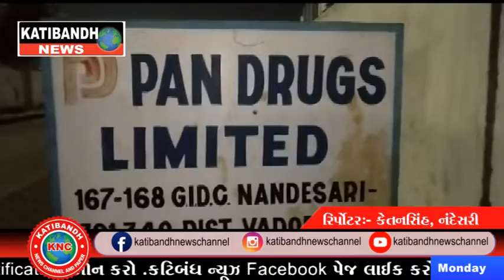નંદેસરી GIDC આવેલી પાન ડ્રગ્સ કંપની દ્વારા વરસાદી કાસ માં વેસ્ટ પાણી છોડવા માં આવ્યું હતું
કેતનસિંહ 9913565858